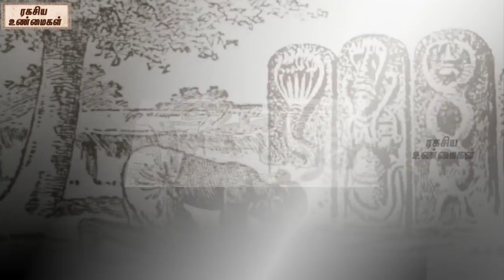Unknown Facts About Cobra Stones || Nagamani || NagaRatnam || Unknown facts Tamil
watch-Unknown Facts About Cobra Stones || Nagamani || NagaRatnam || Unknown facts Tamil